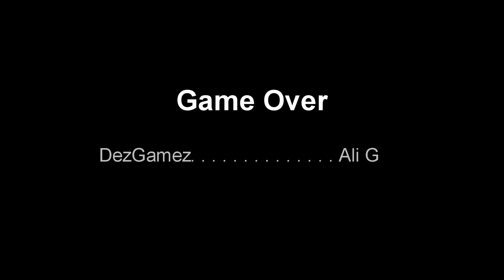Saw End Credits After Winning With The Worst Tier 10 Tank | World of Tanks IS-4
World of Tanks IS-4 (ИС-4) Stock Gun Gameplay, Dez Suffers. World of Tanks IS-4, Tier 10 Russian Heavy Tank. World of Tanks Best Battles, Best Replays.

Thank You everyone, who decided to pick something up! ❤
I will always be providing free entertainment and content for you, but it really helps the channel out!

If you want to take your support to the next level! ❤

In my previous episode of "Dez Suffers", I played with a tier 10 French autoloading TD Foch B and with full HE rounds. I though that was a painful experience, but turns out I have seen nothing! :D

What my friends over here on YouTube wanted to see next was IS-4 with stock tier 8 gun and no premium rounds!

What next?!

►Tanks in action / мир танков ИС-4 :
- USSR/Russian IS-4, Tier 10 Heavy Tank